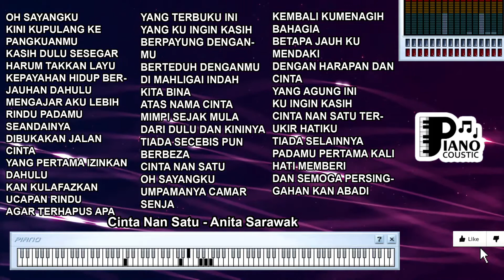CINTA NAN SATU ANITA SARAWAK KARAOKE LIRIK ORGAN TUNGGAL KEYBOARD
. Cinta Sejati dalam "Cinta Nan Satu" oleh Anita Sarawak: Analisis Lirik, Karaoke, Organ Tunggal, dan Keyboard

Lagu-lagu sering kali mengangkat tema tentang cinta, termasuk tentang cinta sejati yang tak tergantikan. "Cinta Nan Satu" yang dinyanyikan oleh Anita Sarawak adalah salah satu contoh lagu yang menggambarkan tentang cinta yang mendalam dan tak tergoyahkan. Dalam artikel ini, kita akan menggali makna dan arti lirik dari lagu ini dalam versi karaoke dengan pengiring organ tunggal dan keyboard.

Makna Lirik:
Lirik "Cinta Nan Satu" menggambarkan cinta sejati yang tak tergantikan oleh cinta yang lain. Lirik-lirik seperti "Tidak ada yang mampu / Menggoyahkan hatiku" menciptakan gambaran tentang cinta yang kuat dan tak tergoyahkan.

Lagu ini juga menciptakan nuansa tentang kesetiaan dan kepercayaan dalam cinta. Lirik "Tiada lain cintaku / Selain untukmu" mencerminkan rasa dedikasi yang tinggi dalam hubungan.

Karaoke:
Karaoke memungkinkan pendengar untuk lebih merasakan lirik dan pesan dalam lagu "Cinta Nan Satu." Dengan lirik yang ditampilkan, pendengar dapat lebih dalam dalam merasakan setiap kata, sehingga mereka ikut merasakan pesan tentang cinta sejati yang ingin disampaikan oleh penyanyi.

Organ Tunggal dan Keyboard:
Organ tunggal dan keyboard memainkan peran penting dalam menciptakan nuansa dalam musik. Dalam lagu "Cinta Nan Satu," keduanya menciptakan atmosfer yang penuh dengan emosi dan cinta yang mendalam. Melodi yang dihasilkan oleh organ tunggal dan keyboard memberikan dimensi yang mendukung lirik lagu, membantu menguatkan kesan cinta sejati.

Cinta Sejati dan Dedikasi: "Cinta Nan Satu" mengajak pendengarnya untuk merenung tentang arti cinta sejati yang tulus dan tak tergantikan. Lagu ini menggambarkan pentingnya kesetiaan dan dedikasi dalam menjaga hubungan.

"Cinta Nan Satu" oleh Anita Sarawak adalah lagu yang menggambarkan tentang cinta sejati yang kuat dan mendalam. Liriknya yang penuh makna dan musik yang penuh emosi menciptakan pengalaman mendengarkan yang menggetarkan hati. Karaoke, organ tunggal, dan keyboard memberikan dimensi tambahan dalam merasakan pesan tentang cinta sejati dalam lagu ini. "Cinta Nan Satu" mengajak kita untuk merenung tentang arti kesetiaan dan dedikasi dalam hubungan kita.

Oh sayangku
Kini kupulang ke pangkuanmu
Kasih dulu sesegar harum takkan layu
Kepayahan hidup berjauhan dahulu
Mengajar aku lebih rindu padamu
Seandainya
Dibukakan jalan cinta
Yang pertama izinkan dahulu
Kan kulafazkan ucapan rindu
Agar terhapus apa yang terbuku ini
Yang ku ingin kasih
Berpayung denganmu
Berteduh denganmu
Di mahligai indah
Kita bina
Atas nama cinta
Mimpi sejak mula
Dari dulu dan kininya
Tiada secebis pun berbeza
Cinta nan satu
Oh sayangku
Umpamanya camar senja
Kembali kumenagih bahagia
Betapa jauh ku mendaki
Dengan harapan dan cinta
Yang agung ini
Ku ingin kasih
Cinta nan satu terukir hatiku
Tiada selainnya
Padamu pertama kali
Hati memberi
Dan semoga persinggahan kan abadi